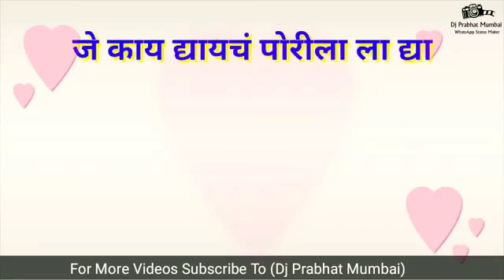Lagnala me tayar ahe song comedy